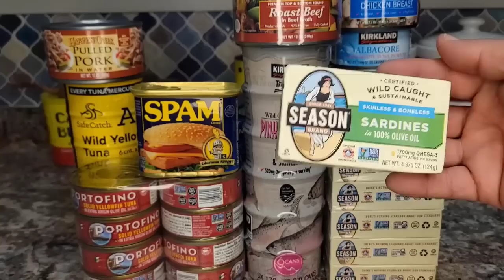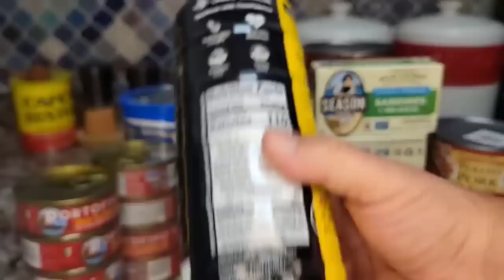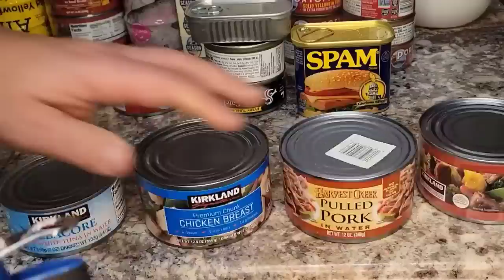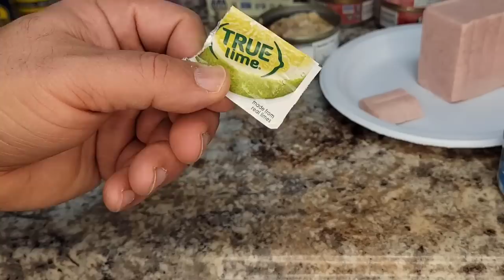STOCK UP ON CANNED MEATS NOW! - COSTCO CANNED MEATS - THEY KEEP FOR YEARS!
AMAZON STOREFRONT; ALSO WORKS FOR REGULAR SHOPPING: